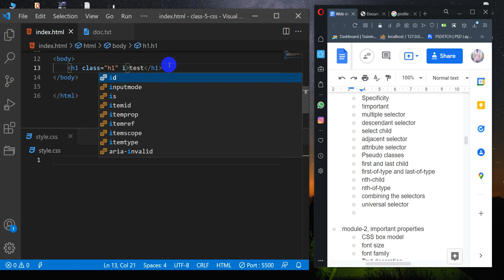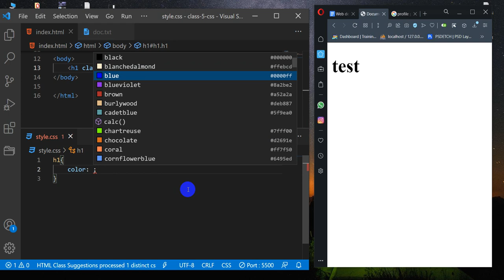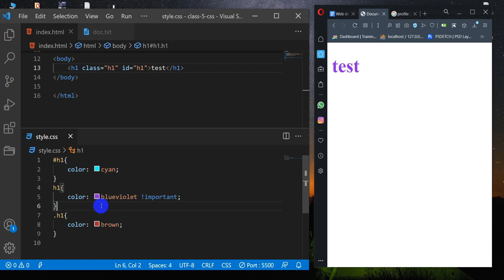css basics: 10 important